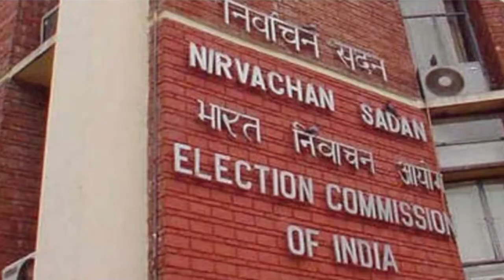Top 10 Breaking News 26th April 2019 | AAN News India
Top 10 Breaking News 26th April 2019 |

Bollywood: See what is there to entertain you in Bollywood. Who is dating whom & much more?

Shiksha (Education) News: Get information on education policy, CBSE, ICSE, Haryana Board of School Education etc.

Business News: See latest on business, stock markets, BSE, NSE, GST, Taxation and much more.

News Videos: Were you not able to catch up with the news lately? AAN News India videos are here for you. Watch Hindi news videos, analysis our reporters.

Breaking News: You can find Breaking News and Latest news flash in Hindi at AAN News India.

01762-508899